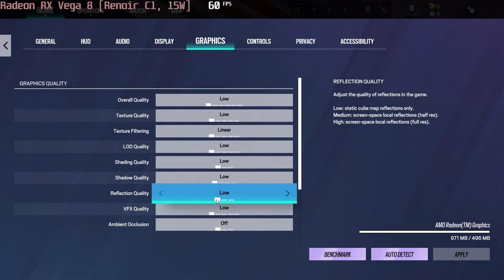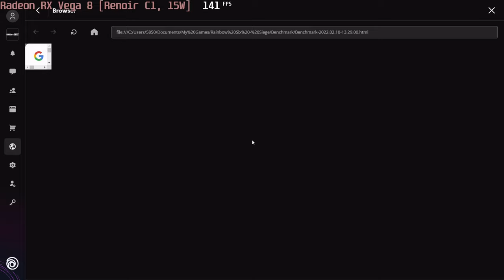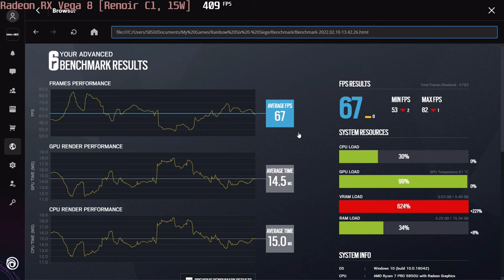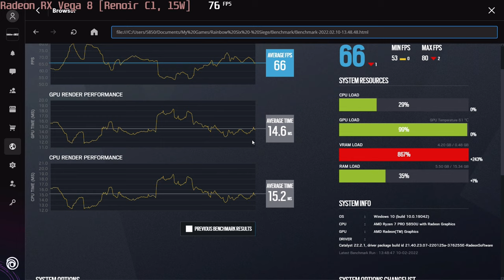🎮 AMD Radeon RX Vega 8 [R4000/5000, 15W] - TC: Rainbow Six Siege gameplay benchmarks (1080p)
💻 Test Configuration:
• AMD Ryzen 7 Pro 5850U
• AMD Radeon RX Vega 8 [R4000/5000, 15W]
• 2x8 GB RAM
• External Monitor

✅ LaptopMedia.com